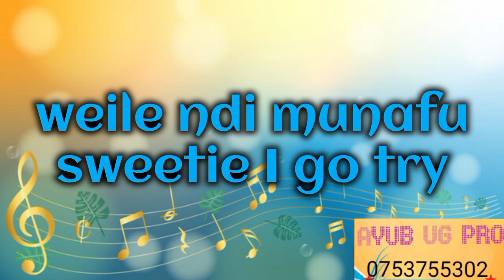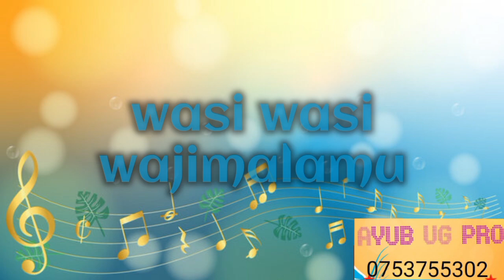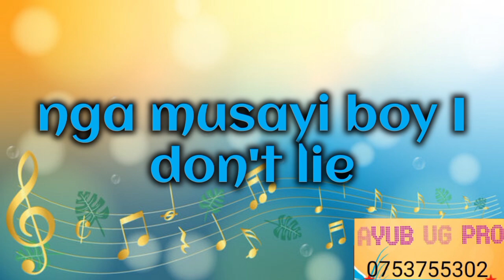pineapple - Lazia nunu (New Ugandan music)